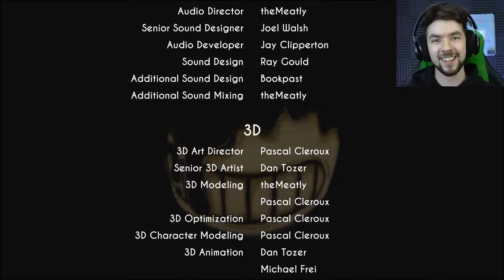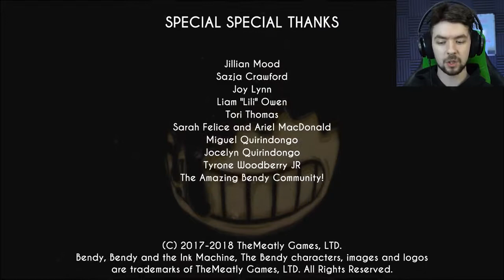DEEPER INTO MADNESS | Bendy And The Ink Machine - Chapter 4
What twists and turns will we find in Bendy and the Ink Machine Chapter 4? Chapter 3 ▻ ▻Twitter